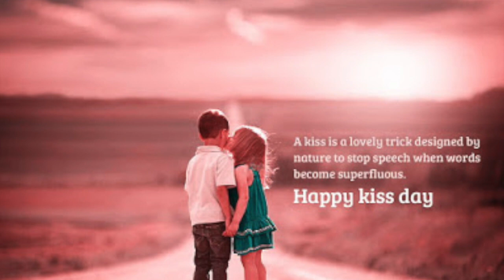Happy Kiss Day Status | Trending Whatsapp Status | 13 February 2019